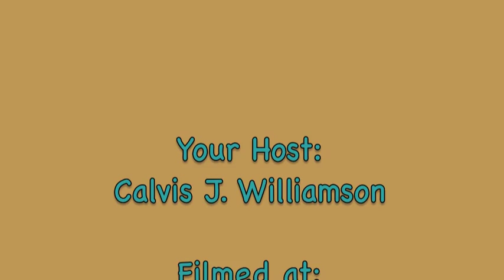The Coiffed Cafe's Co-wash Mix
Host Calvis J. Williamson presents a cowash mix:

3-5 tablespoons of thick conditioner
2 tablespoons of shampoo
2 tablespoons of castor oil
1 tablespoon of evoo